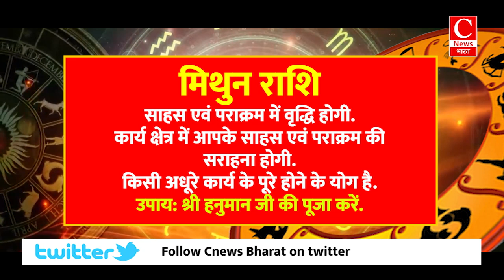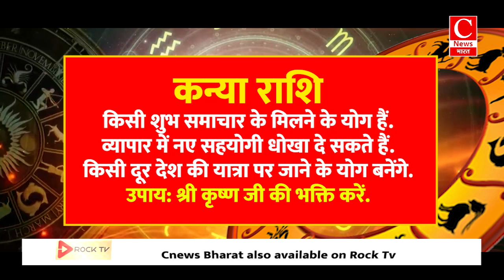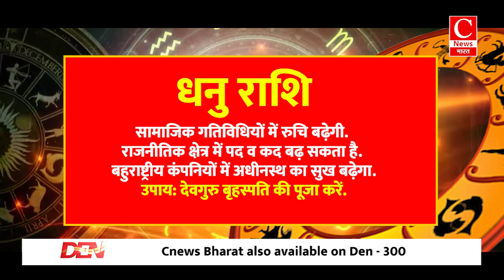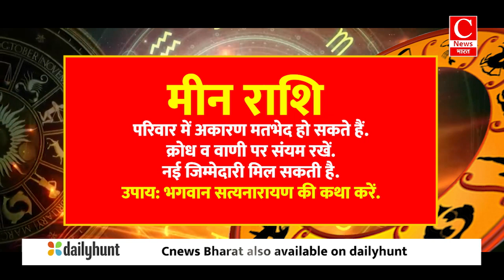Aaj ka rashifal 30 july 2024 || Aries to Pisces todays horoscope in Hindi || Cnews Bharat